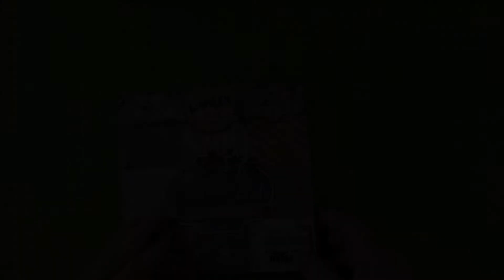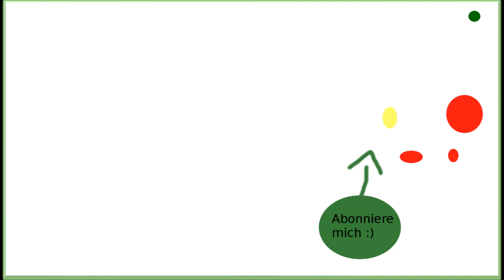🎶Weihnachtskarten🎶 NOTE / Karte selberbasteln DIY Kartenbasteln für Anfänger [Tutorial | deutsch]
Weihnachtskarten NOTEN + Sterne / Karte selberbasteln DIY IDEE + Kartenbasteln  für Anfänger[Tutorial | deutsch].
Karte Schritt-für-Schritt erklärt.(Nr.10/2017)
Viel Spaß mit der Anleitung!
Materialliste findet Ihr unten in der Infobox.

●▬▬▬▬▬ * L I N K S * ▬▬▬▬▬●

** Produkthilfsmittel / Videohilfe: Mit einigen Artikeln (Stanzer, Stempelfarbe) wurde mein mein Video Bedingungslos von der Firma unterstützt - vielen Dank dafür!